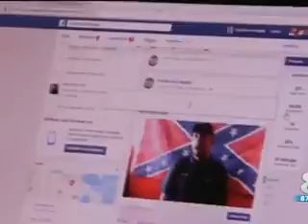Video: CAIR-FL Leader to Meet with 'Muslim Free Zone' Business Owner, Discuss Islam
CAIR to Seek DOJ Probe of 'Muslim Free Zone' Businesses in Florida, New Hampshire